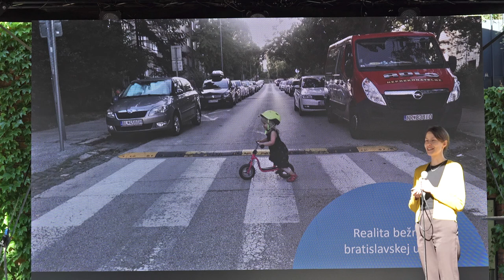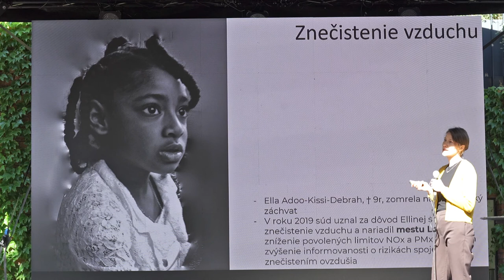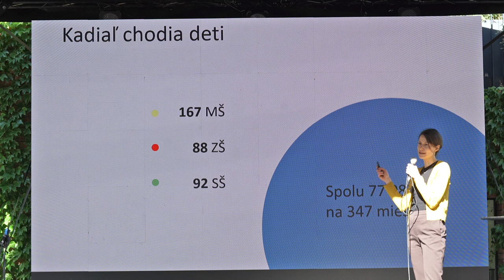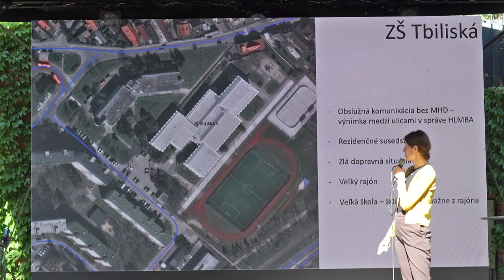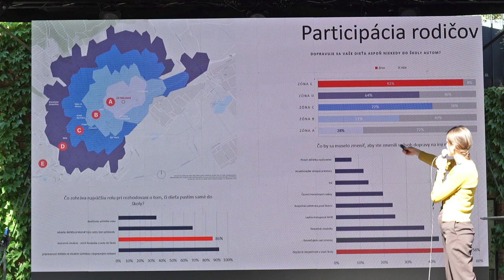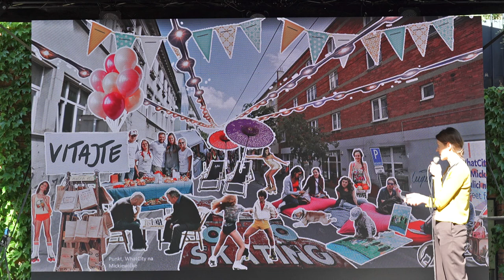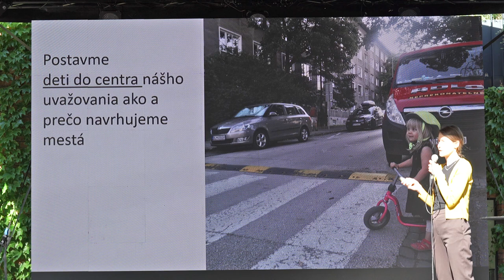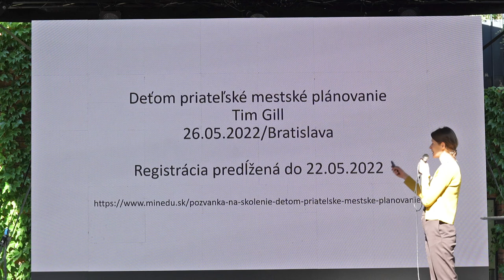Cyklomestá 2022 - Mária Dida - Ulice pre deti: Prístup mesta Bratislava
Architektka, mama a nadšená cyklistka. Po štúdiu na Fakulte architektúry STU v Bratislave a Sint-Lucas School of Architecture v belgickom Ghente pracovala v architektonických štúdiách a popri tom spolupracovala s občianskym združením Bunka pre súčasnú kultúru na aktivácii verejného priestoru v Nitre. V súčasnosti pracuje na Sekcii tvorby mestských priestorov na Metropolitnom inštitúte Bratislavy, kde okrem iného spolu s kolegami rozbieha projekt Ulice pre deti, ktorého víziu a ciele predstaví na konferencii.